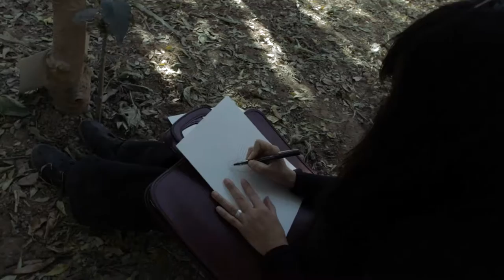Los Inadaptados #11: Amaranta Caballero Prado